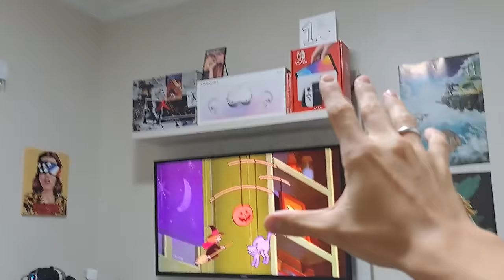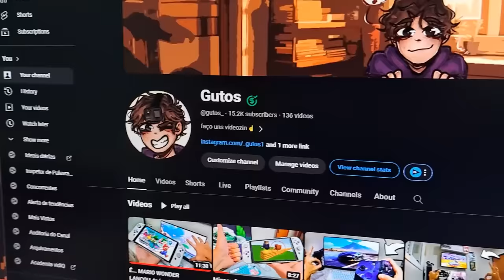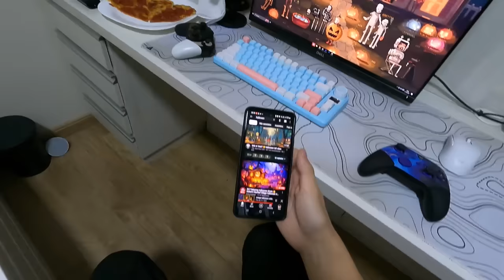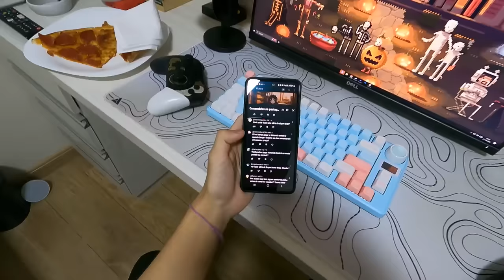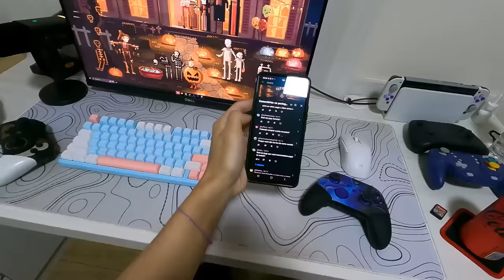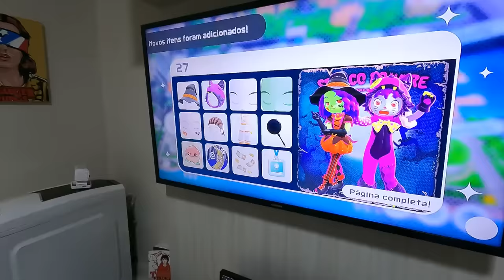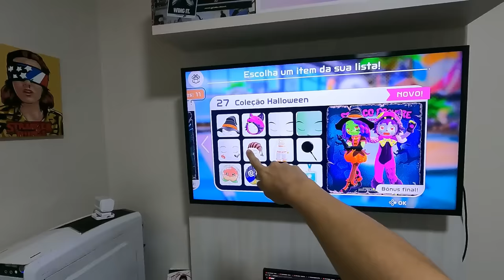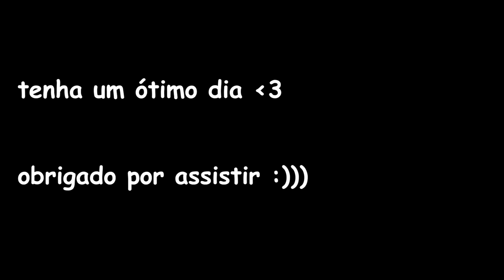Uma Noite na vida de um Gamer solitário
. essa é a minha noitezinha com vcs
. espero que gostem :)
. se inscreve :D

Nintendo switch preço bom

🎥 Minha câmera de cabeça

nome do jogo de fazendinha do começo